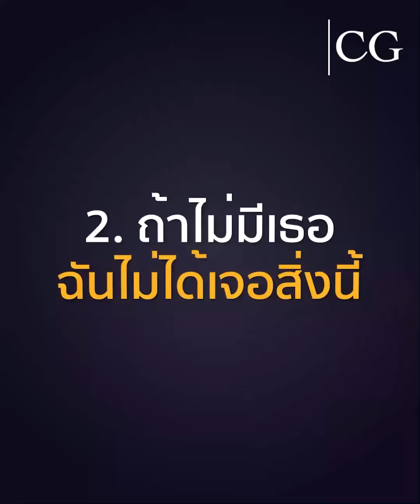5 คุณสมบัติที่ทำให้ผู้ชายคลั่งไคล้ - club gig